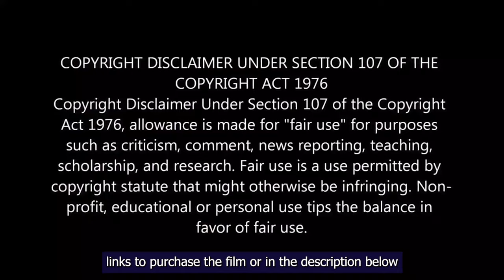GRANDPA teaches him HOW to BE A MAN - movie recaps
Movie:  Dirty Grandpa
Brief commentary and analysis:
Uptight lawyer Jason Kelly is one week away from marrying his boss's controlling daughter, putting him on the fast track for a partnership at his firm. Tricked by his own grandfather who takes him on an adventure that helps him live life to the fullest

Welcome to Flix Recap! I'm Luke, the elusive voice behind these majestic movie recap and analysis videos. Here on Flix we research the deeper meaning to scenes from movies you've never heard of and break them down. We analyse them and highlight the hidden gems (including easter eggs) and speculate what the director/writer/actor was attempting to achieve in any given scene.